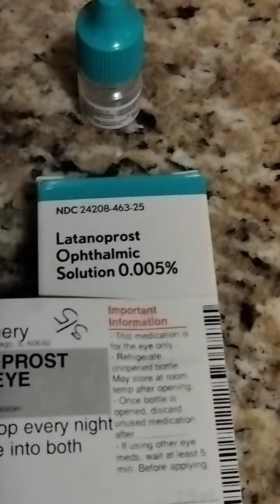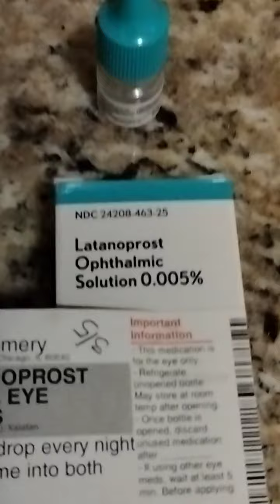December 31, 2022